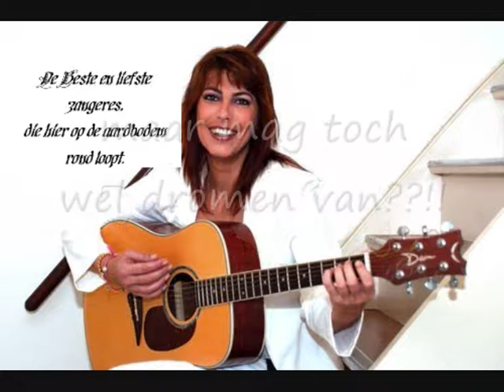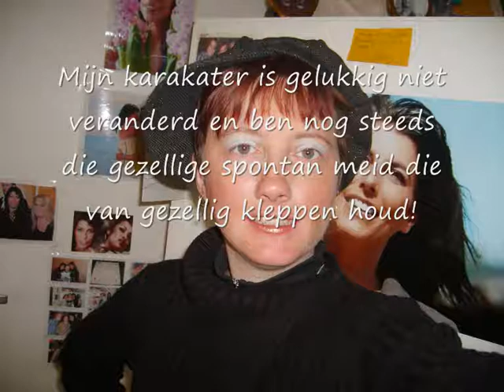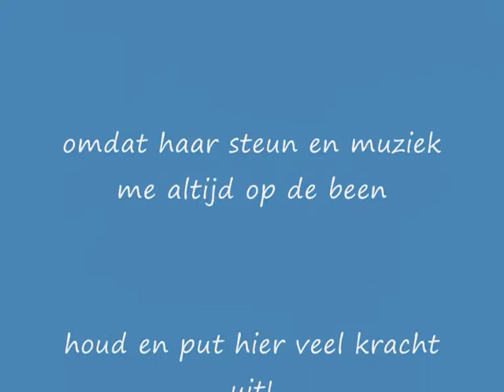gedicht en son of a preacherman.gezongen door Ernestine